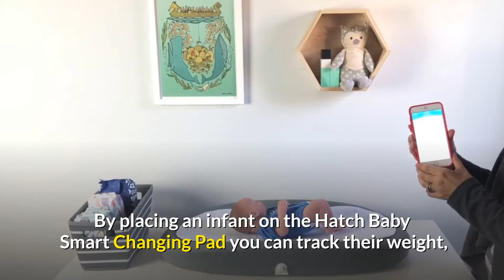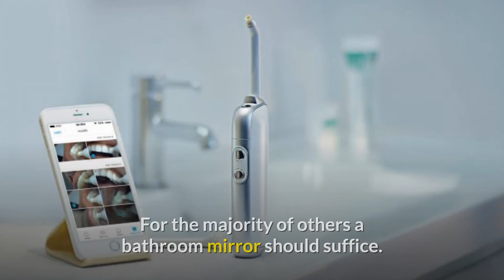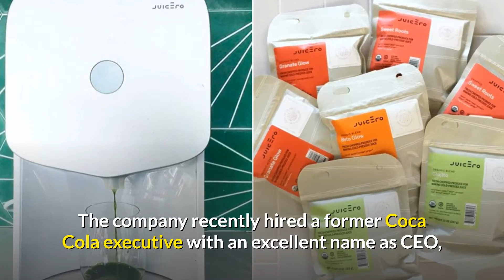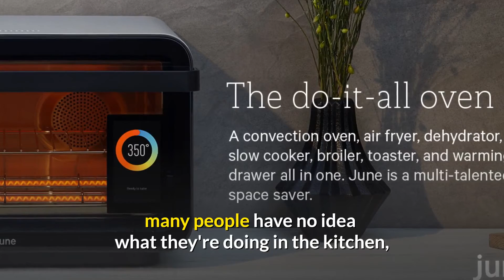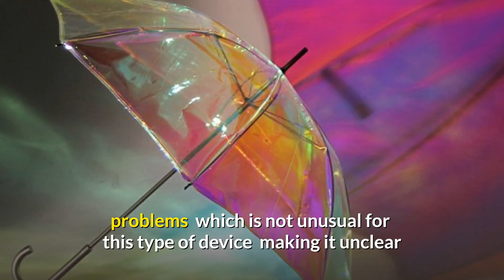10 Weirdest Gadgets Bought Online/Tech Nation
In this video were gonna talk about 10 weirdest gadgets bought online.

The Tech Nation Channel is about:
Amazing inventions,
Futuristic Inventions,
Revolutionary Inventions,
Amazing Homemade inventions,
Awesome Gadgets,
Top unbelievable inventions,
Latest Technology,

Keto is the hottest weight loss diet in 2021 and has an upward trend :